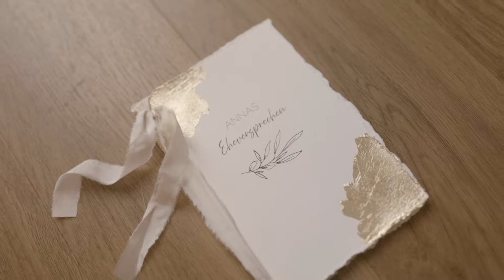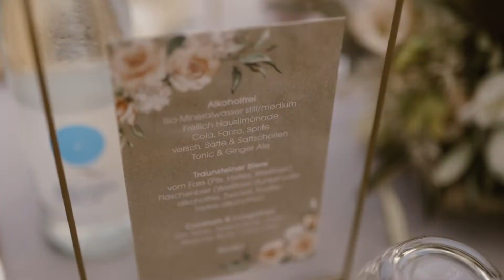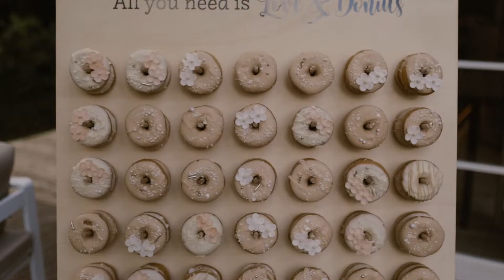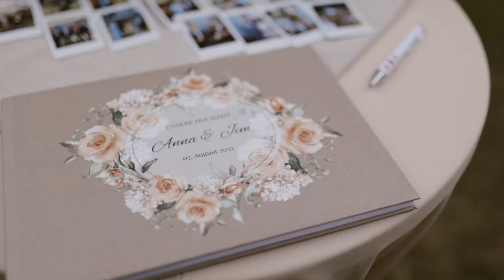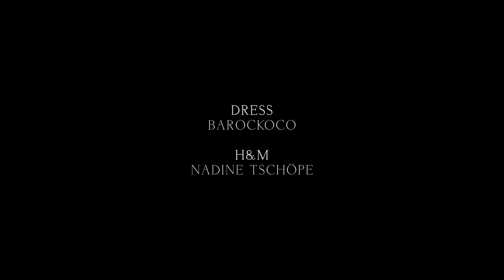Eine Hochzeit am Scharmützelsee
Dienstleister:
Hochzeitsplanung & Zeremonienmeister: Stephanie Langer / Agentur Traumhochzeit Leipzig